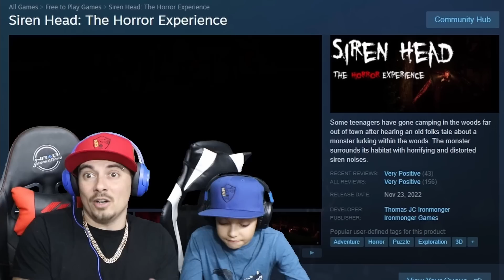Siren Head The Horror Experience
Hey guys, join us as we check out Siren Head The Horror Experience.

Some teenagers have gone camping in the woods far out of town after hearing an old folks tale about a monster lurking within the woods. The monster surrounds its habitat with horrifying and distorted siren noises.

While working the late shift at the Police Department, you receive a report about some teenagers that went missing in Windermere Woods. Old folk tales mention these woods, and of a monster that is said to lurk there, but those are just stories... right?